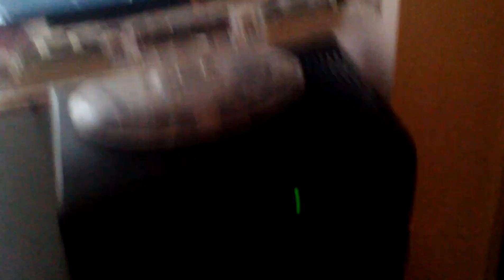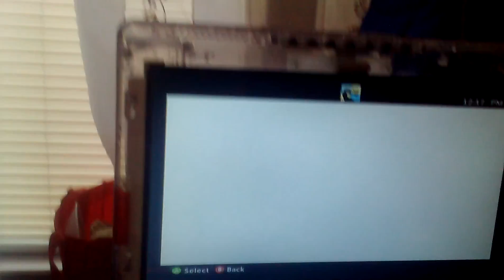Wwe glitch drew vs john cena k.o match!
If you don't like glitches, don't play this match!